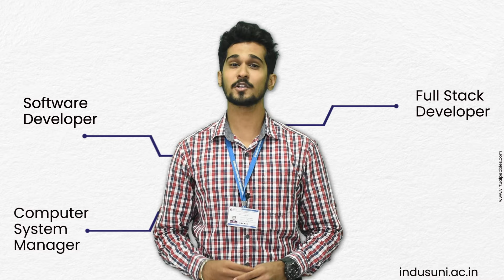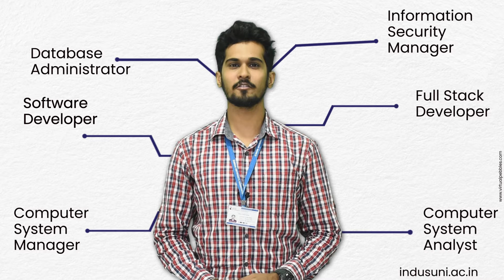Computer Engineering Course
Computer Engineering combines several disciplines of computer science and electronics to develop computer hardware and software. A Computer engineer designs and develops computer systems and other technological devices.

For more information about Computer Engineering Courses, Enrol now to build a remarkable future!